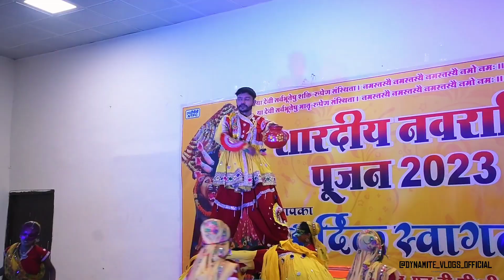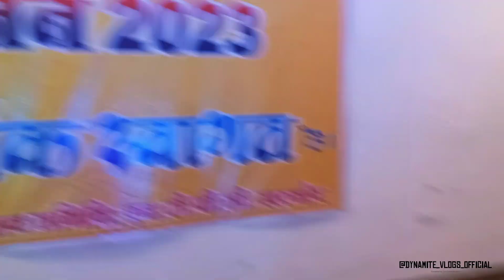GARBA VLOG 2023 || SELDA NTPC PROGRAM NAVRATRI SPECIAL VLOG || BAHUBALI PROGRAM || ENJOYMENT VLOG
keep Supporting ❣️🙏

Selda Navratri Garba Vlogs 2023
Garba Vlog Navratri 2023
Selda Ntpc Program Vlog
Selda garba Program 2023
Navratri Garba Night Program
Khargone garba Night 2023
Garba vlog Khargone 2023
Navratri Dhar Garba Vlogs 2023
Selda Garba Vlog 2023
Dhar Garba Vlog 2023
Garba Rass 2023
garba Night
Garba Team with Enjoy Vlog
Enjoyment Vlog 2023
Hindi Vlog
Traveling Vlog